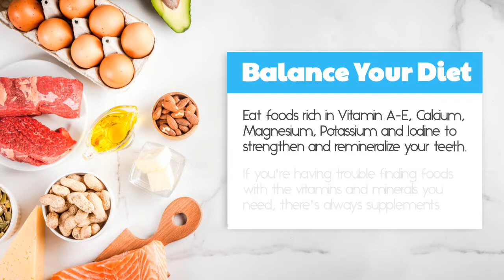Have Healthier Teeth with These 5 Easy Tips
Taking care of your teeth is easy. The key is practicing good habits on a daily basis, some of them you never even have to think twice about! With these 5 tips you have a great chance of having a healthy set of teeth and gums for a lifetime.